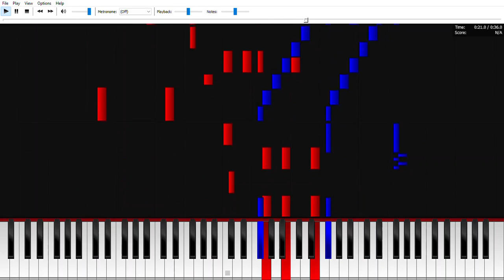Sorabji "Mouvement de Habanera" from Fantaisie Espagnole [Excerpt]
The starting section of the second movement of Sorabji's Fantaisie Espagnole. I'll work on the rest of this movement, and then maybe the other movements a different time.